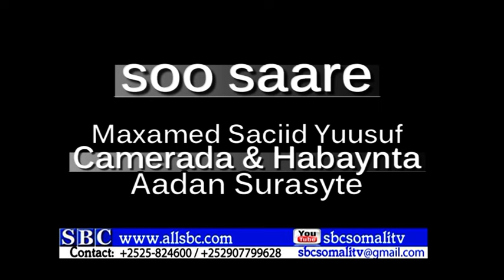Barnaamija Dood Furan ee SBC Garowe